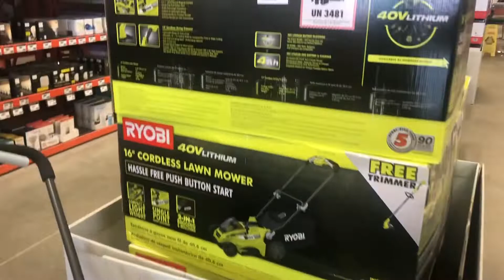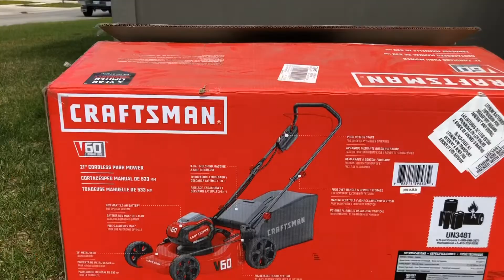Best Lawn Mower.My First Ever Lawn Mower Vlog.Craftsman Cordless Lawn Mower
A typical modern gasoline/petrol powered rotary "push mower" (or grass cutter) which has self-powered cutting blades, but still requires human power to move across the ground. "Walk-behind" mowers can be self-propelled, only requiring a human to walk behind and guide the mower. Mowers of the type displayed usually vary in width from 20 to 24 inches.

A residential riding or "ride-on" mower.

A battery-powered robotic lawn mower.

A non-motorized multiple blade reel push mower.
A lawn mower (also named as mower or lawnmower) is a machine utilizing one or more revolving blades to cut a grass surface to an even height. The height of the cut grass may be fixed by the design of the mower, but generally is adjustable by the operator, typically by a single master lever, or by a lever or nut and bolt on each of the machine's wheels. The blades may be powered by manual force, with wheels mechanically connected to the cutting blades so that when the mower is pushed forward, the blades spin, or the machine may have a battery-powered or plug-in electric motor. The most common self-contained power source for lawn mowers is a small (typically one cylinder) internal combustion engine. Smaller mowers often lack any form of propulsion, requiring human power to move over a surface; "walk-behind" mowers are self-propelled, requiring a human only to walk behind and guide them. Larger lawn mowers are usually either self-propelled "walk-behind" types, or more often, are "ride-on" mowers, equipped so the operator can ride on the mower and control it. A robotic lawn mower ("lawn-mowing bot", "mowbot", etc.) is designed to operate either entirely on its own, or less commonly by an operator by remote control.

Two main styles of blades are used in lawn mowers. Lawn mowers employing a single blade that rotates about a single vertical axis are known as rotary mowers, while those employing a cutting bar and multiple blade assembly that rotates about a single horizontal axis are known as cylinder or reel mowers (although in some versions, the cutting bar is the only blade, and the rotating assembly consists of flat metal pieces which force the blades of grass against the sharp cutting bar).

There are several types of mowers, each suited to a particular scale and purpose. The smallest types, non-powered push mowers, are suitable for small residential lawns and gardens. Electrical or piston engine-powered push-mowers are used for larger residential lawns (although there is some overlap). Riding mowers, which sometimes resemble small tractors, are larger than push mowers and are suitable for large lawns, although commercial riding lawn mowers (such as zero-turn mowers) can be "stand-on" types, and often bear little resemblance to residential lawn tractors, being designed to mow large areas at high speed in the shortest time possible. The largest multi-gang (multi-blade) mowers are mounted on tractors and are designed for large expanses of grass such as golf courses and municipal parks, although they are ill-suited for complex terrain.